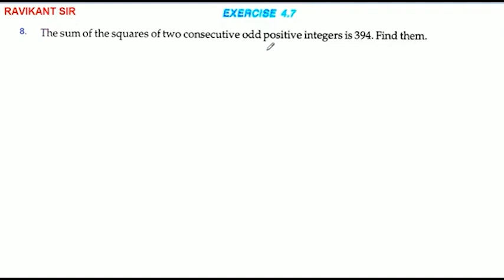The sum of the squares of two consecutive odd positive integers is 394. Find them.